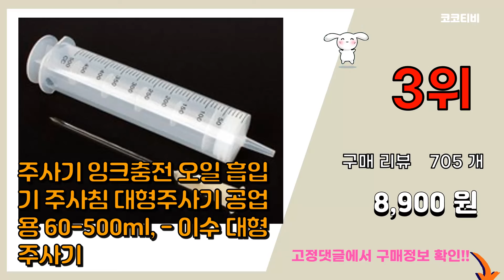[광고]주사기 추천 판매순위 Top10 || 가격 평점 후기 비교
❤️❤️❤️요즘 가장 많이팔린 주사기 추천❤️❤️❤️
[00:01]
10위. 과학천국 일회용주사기 10cc, 1개 [1,200원]

[00:06]
9위. 칼리펫 반려동물 모유실감 물약 영양 피더 실리콘 주사기 + 케이스 세트, 화이트, 2세트 [9,800원]

[00:11]
8위. 성심 일회용주사기 모음, 1box, 3cc 24G 3/4 (100ea) [7,580원]

[00:16]
7위. 성심 일회용주사기 10cc 100개입 23G [8,480원]

[00:21]
6위. 성심 일회용주사기 5cc 100개입 23G [8,380원]

[00:26]
5위. 성심 일회용주사기 1cc 100개입 26G [5,820원]

[00:31]
4위. 사이언스몰 바늘 없는 주사기 50ml, 10개 [6,300원]

[00:36]
3위. 주사기 잉크충전 오일 흡입기 주사침 대형주사기 공업용 60-500ml, - 이수 대형주사기 [8,900원]

[00:41]
2위. 한국백신 일회용 주사기 3ml 23g 100p, 1개 [7,400원]

[00:46]
1위. 성심 일회용주사기 3cc 100개입 23G [8,160원]